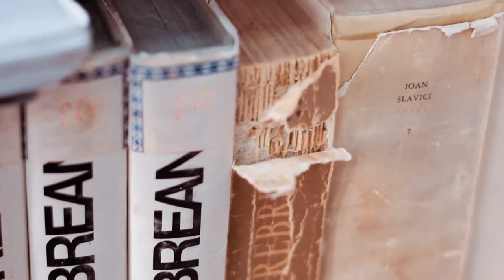Biblioteca - Evrei - Rei Abrudan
Montaj: Sorin Cicoș
Mesaj înregistrat în Biserica VIA.
Vorbitor: Rei Abrudan